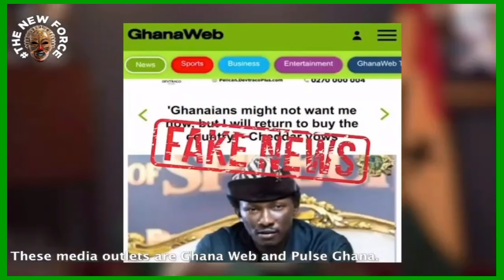The New Force | Buying Back The Country - Explain | 2024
In this insightful video, Nana Kwame Bediako, a prominent figure in real estate, discusses the concept of "Buying Back the Country" and the role of the new force in shaping the future of the nation. Join us as we explore his vision and strategies for reclaiming ownership and driving positive change in the country's development.